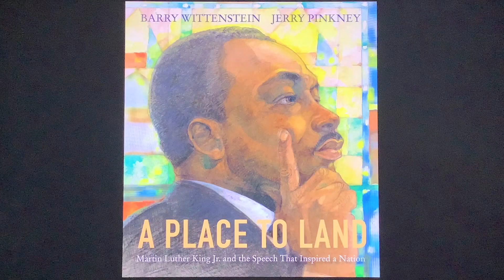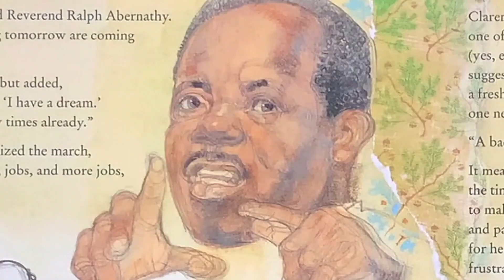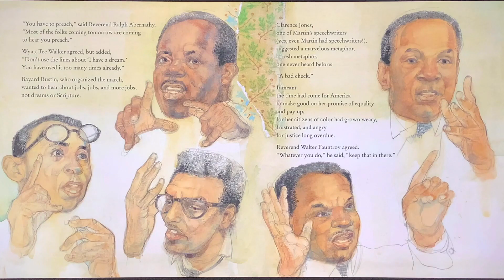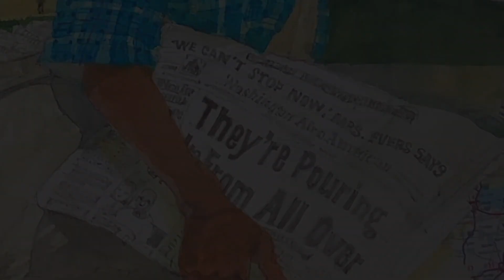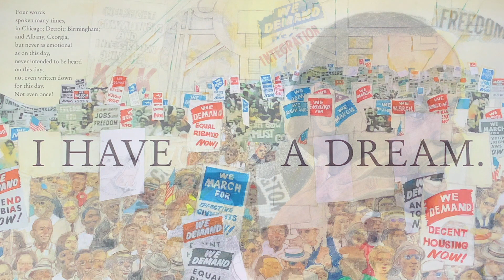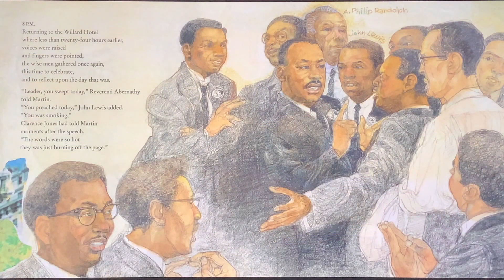A Place to Land: Martin Luther King Jr. and the Speech That Inspired a Nation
A reading of A Place to Land: Martin Luther King Jr. and the Speech That Inspired a Nation.

From the Exhibition: Tenacity & Resilience: The Art of Jerry Pinkney at the Montclair Art Museum,